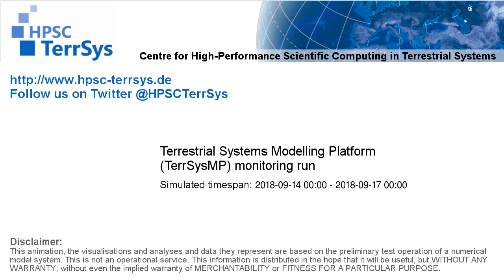TerrSysMP monitoring run 2018-09-14 - 500hPa air temperature aund geopotential - Europe (72h)